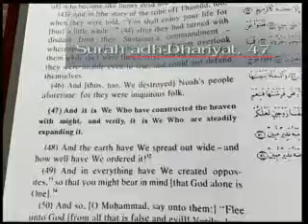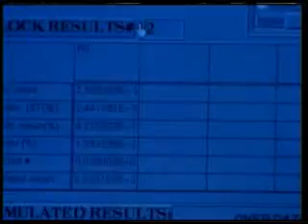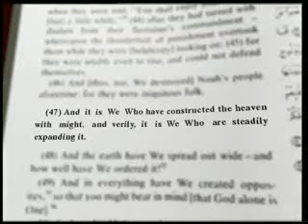Scientific miracles of the Quran series/Universe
If you only believe in science, well, here you go; we will speak your language. Please judge for yourself with an open mind and heart.